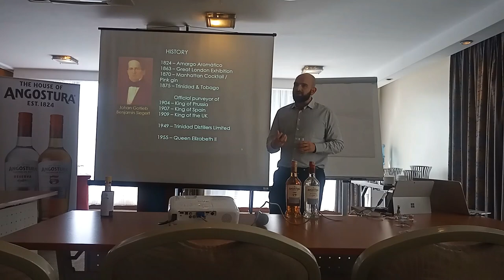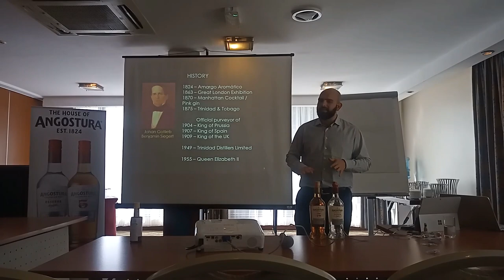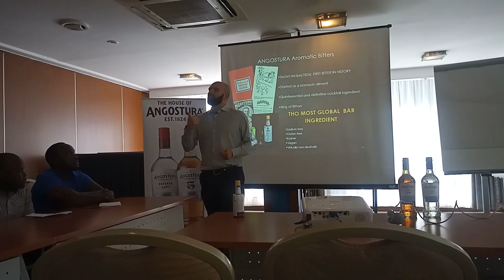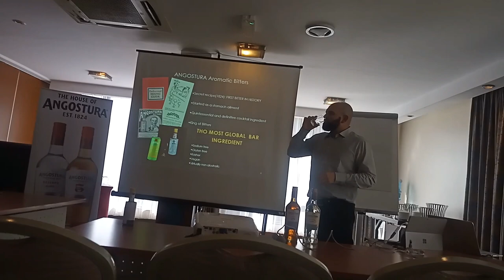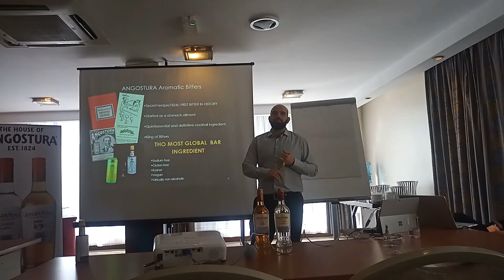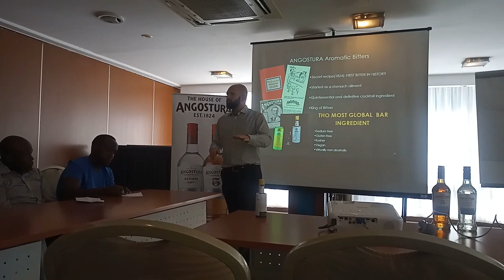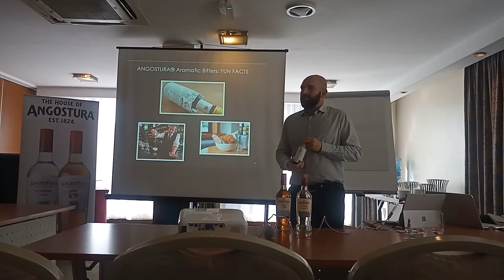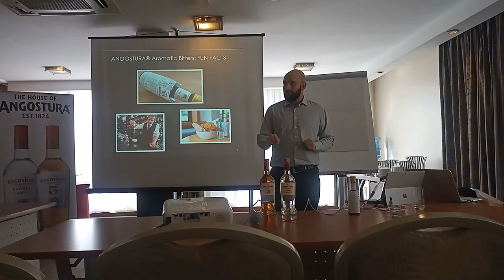African Gastronomy Culture